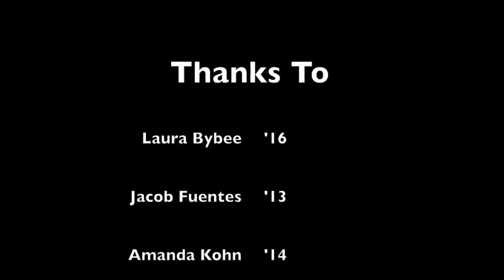Coe Water Quality Research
Coe science students discuss their experiences with ongoing summer water quality research.  Each summer, Coe students studying with Chemistry Professor Marty St. Clair have the opportunity to research water quality in the Cedar River basin.  Their findings are used as the basis for important decisions made by everyone from city leaders to farmers across Eastern Iowa.